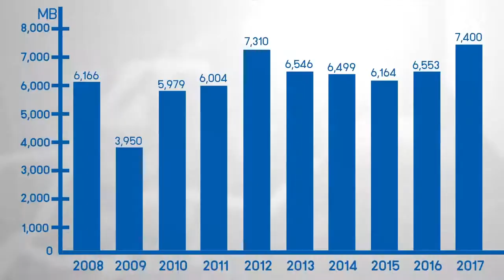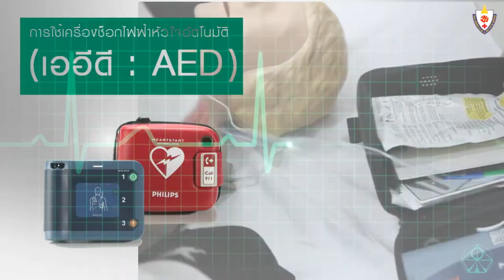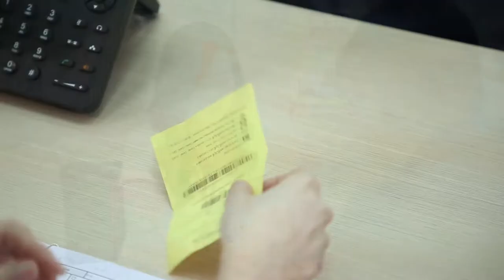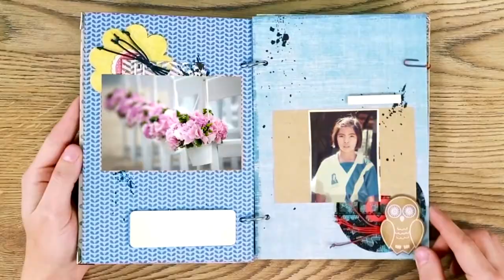PALM STUDIO SHOWREEL 2019